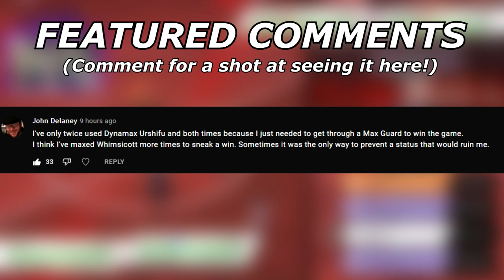Battle of the Rocks! | Pokemon VGC Spikemuth Cup Wi-Fi Battles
He singin'

5. Download and install OBS Streamlabs with my